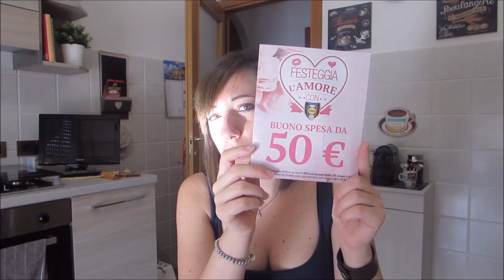Svuota la spesa #21 - Spesa americana gratis con il buono da 50€ vinto! | Lidl Italia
Per rimanere sempre aggiornato e non perderti i miei video attiva le notifiche cliccando sulla campanella  🔔 e seguimi sui social: